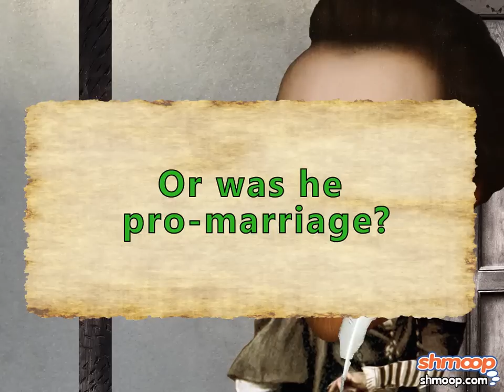As You Like It by Shmoop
We're not sure if good ol' Shakespeare would endorse The Bachelor and The Bachelorette, but that's not going to stop us from hosting themed viewing parties every season. The proposals just melt you heart.